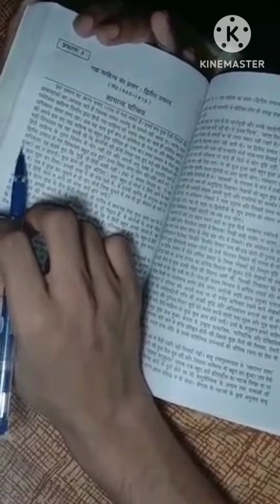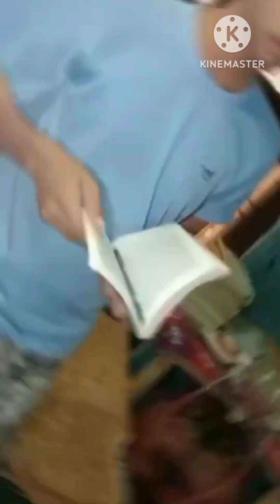मुखर्जी नगर life 😯||Mukhrji Nagar life🥺Vlog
Mukhrji Nagar life
Mukhrji Nagar student room
upsc aspirants room life
Mukhrji Nagar room study